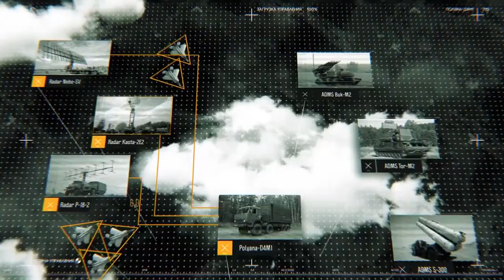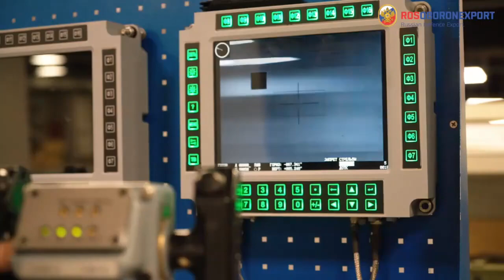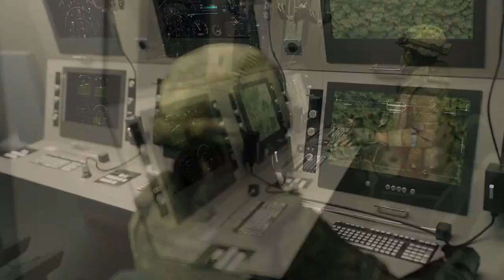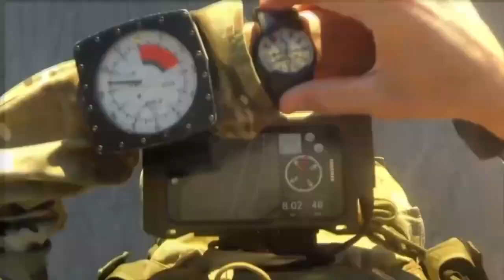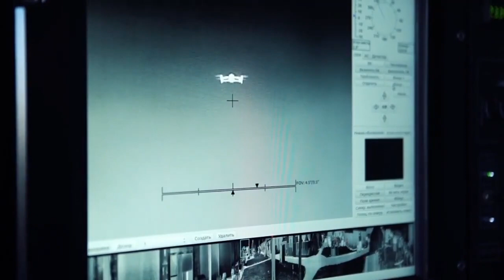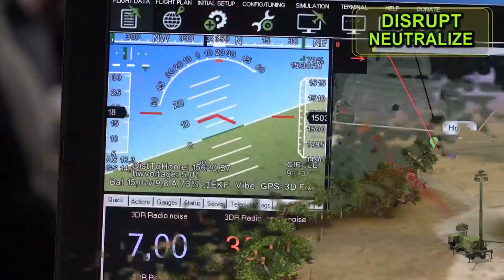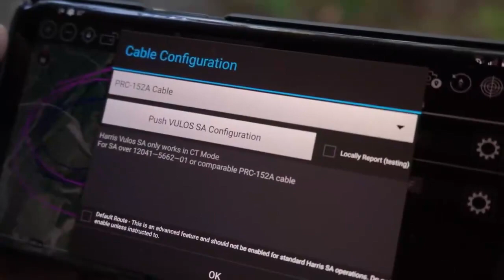5G course - 5G for military and 5G tactical platform for modern battlefield warfare concept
This episode explain how 5G networks could be used in modern war as 5G tactical platforms for battlefield communication and other military usage in a network-centric war scenarios.

🚀 Check my Udemy course on 5G NTN (Non-Terrestrial Networks): Total overview of Satellites integration into 5G networks:

🚀Check my Udemy course on 6G TRAINING: all about new 6G spectrum (FR3/FR4/FR5/FR6), JCAS/ICAS (6G sensing) and telecom trends and challenges
Link:👇 👇 👇 (with Discount):